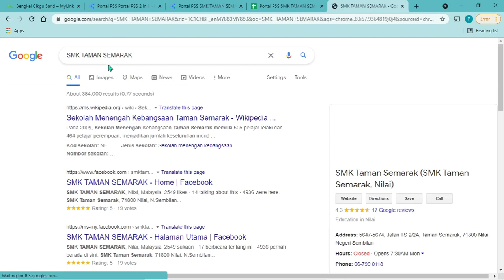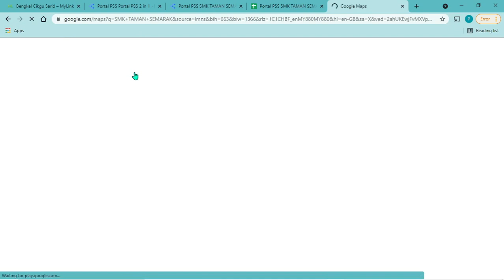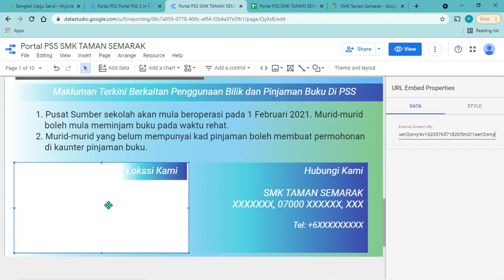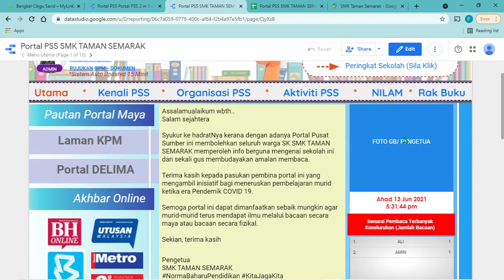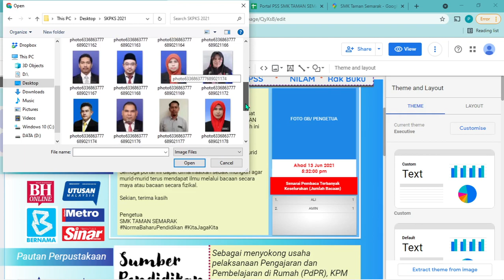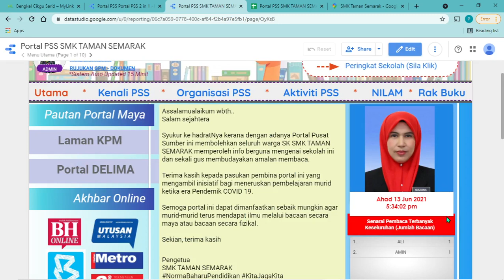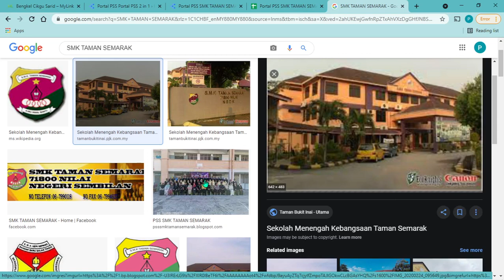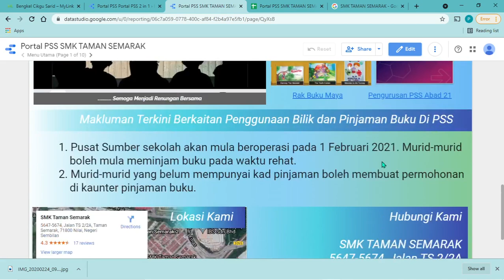Step 6 : Edit Page Halaman Utama (Depan)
Bengkel Pembinaan Portal PSS

Step 1 : Pengenalan Data Studio
Step 2 : Register Data Studio
Step 3 : Copy Dashboard
Step 4 : Edit data sistem
Step 5 : Edit atau Masukkan Maklumat Murid dan Guru